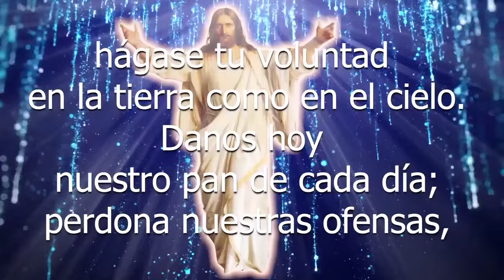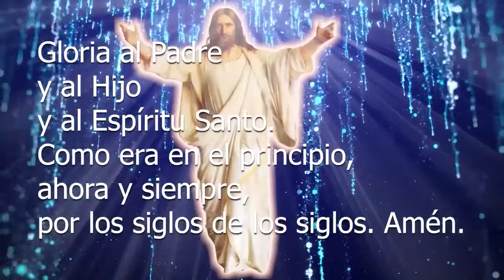SANTO DE HOY Santa Liduvina 14 DE ABRIL SHAJAJ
EN ESTE VIDEO, HABLAREMOS SOBRE LA BIOGRAFÍA DE SANTA LIDUVINA.